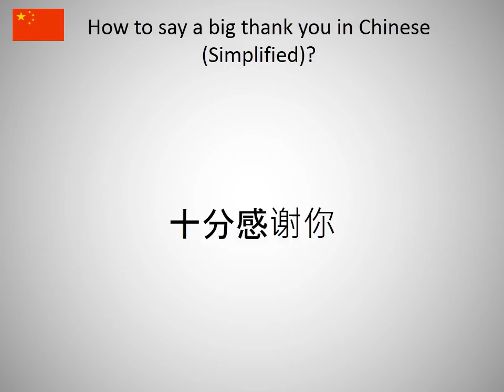How to say a big thank you in Chinese (Simplified)?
How to say a big thank you in Chinese (Simplified)? Learn the pronounciation a big thank you!